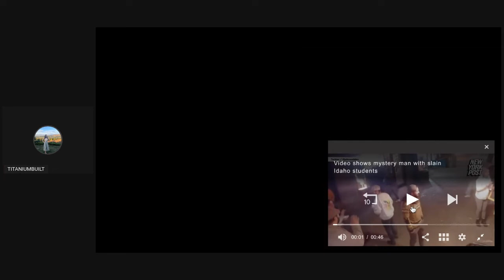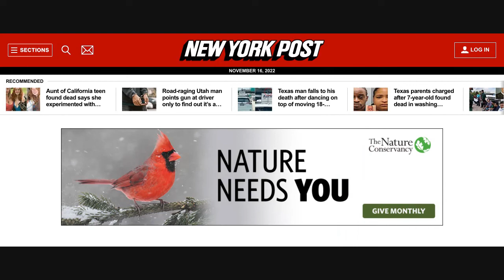University of Idaho Students Found Dead!! | No Known Suspect | Whose This Guy At The Food Truck?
There is a live press conference tonight. join me for case discussion and to go over what has happened to these 4 students.

Welcome everyone to my channel! Here we talk all things true crime. I also throw in a little life vlog:)

If you appreciate the case coverage, I hope you'll consider subscribing, hitting the like button, the bell icon to be alerted of new content, & drop a comment on your thoughts on todays coverage!

I do not authorize the use or all or any part of my videos without a prior authorization.